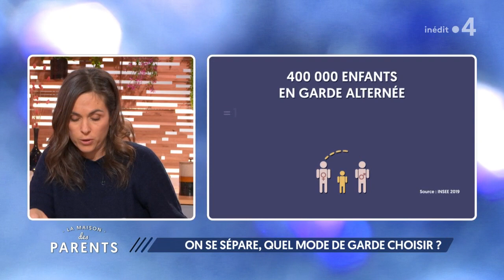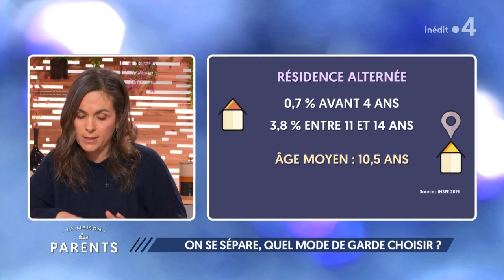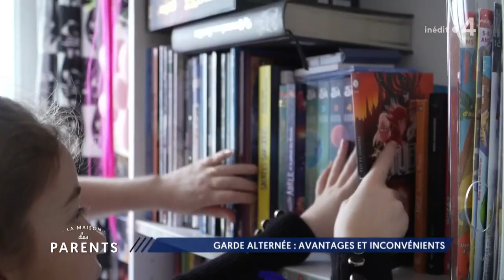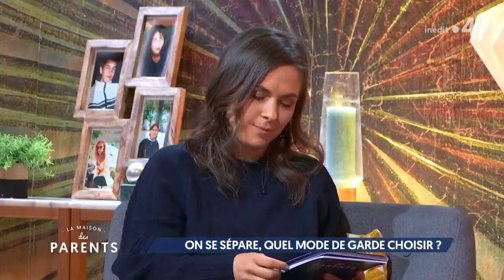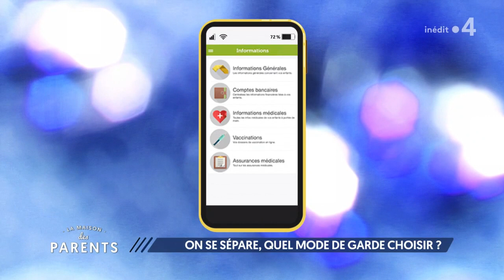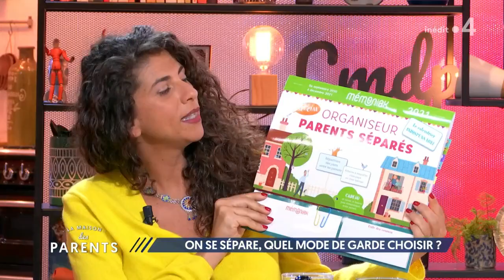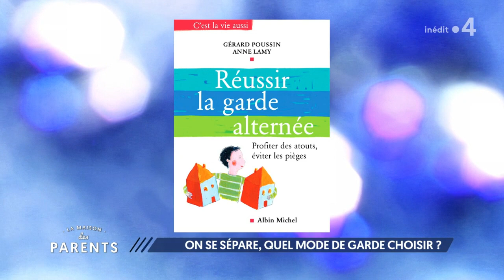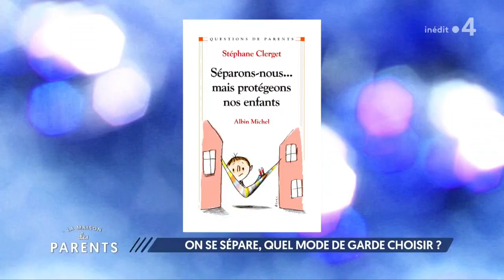REPLAY - On se sépare, quel mode de garde choisir ? - 19/03/2021- La Maison des parents